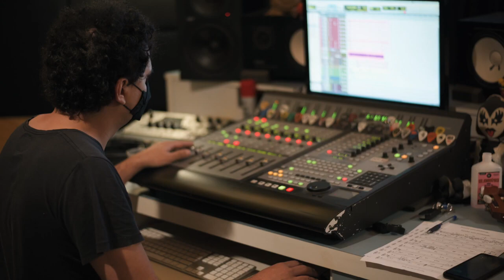CARLA RIO │ Samba sem pretensão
▲ Hice un Samba sin compromiso... ♫